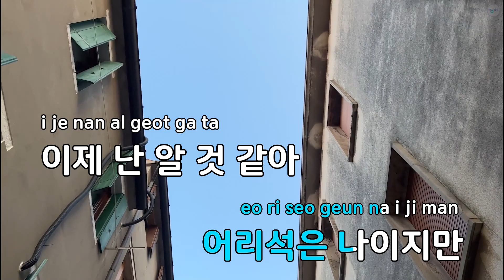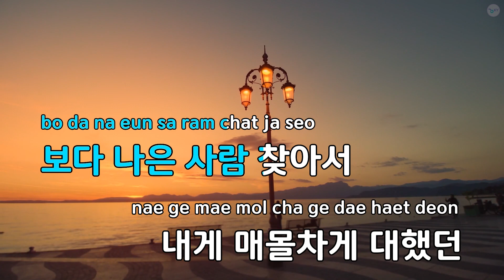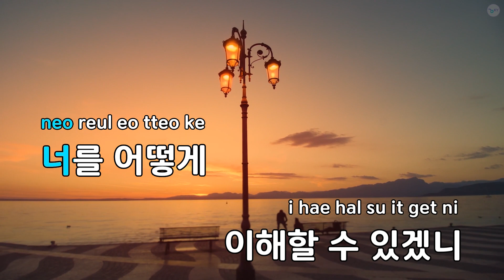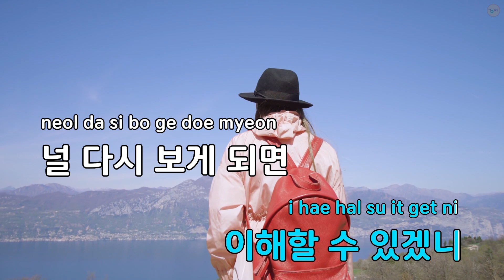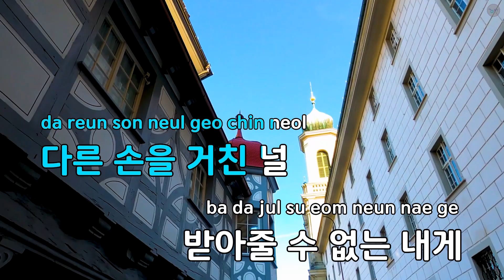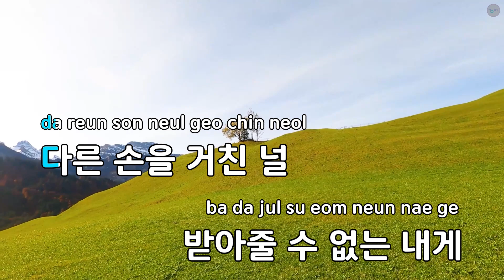떠나버려 - 김경호 (KY.64447) / KY KARAOKE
★ 곡 정보 ★
번호 : 64447
제목 : 떠나버려
가수 : 김경호
작사 : 이현석
작곡 : 이현석

Copyrightⓒkeumyoung